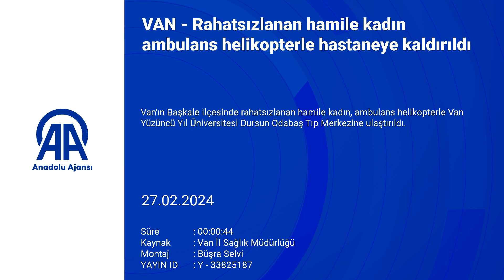Hamile kadın için harekete geçtiler